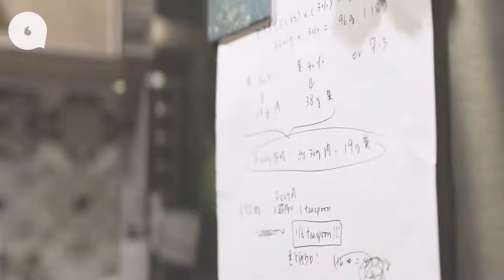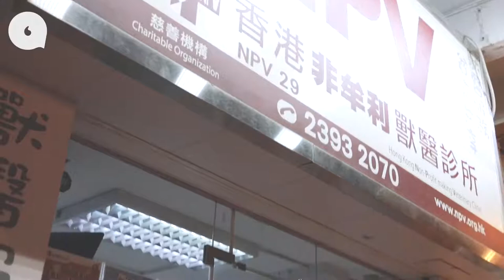【照顧老狗】有床唔瞓寧在客廳紮營 「佢瞓得安樂，你都會安樂」